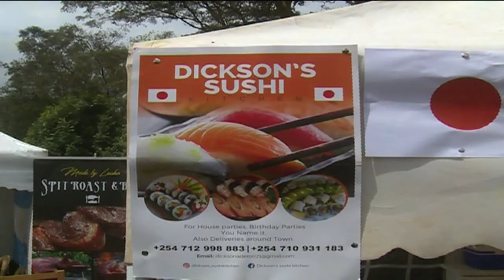The Nairobi Cultural Festival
Once every year, the world converges at the Nairobi National Museum to celebrate art, culture, cuisine and fashion through the annual Nairobi International Cultural Festival. Timothy Otieno explores the mosaic of traditions witnessed at the week-long event and tells you why Nairobi may as well be the next frontier in global arts and culture.
(This story aired on KTN and KTN News on the 8th of June, 2019.)